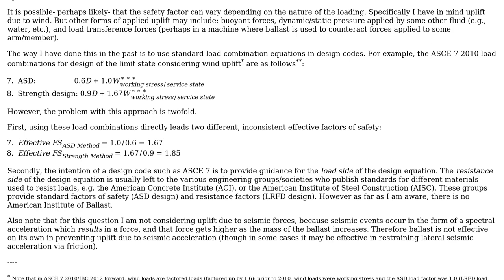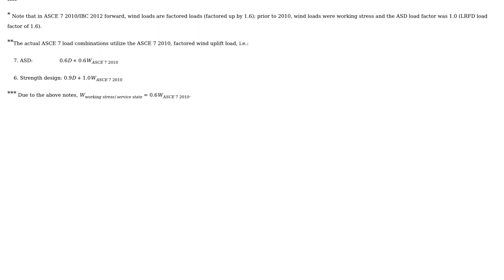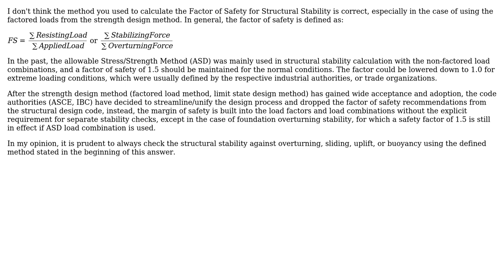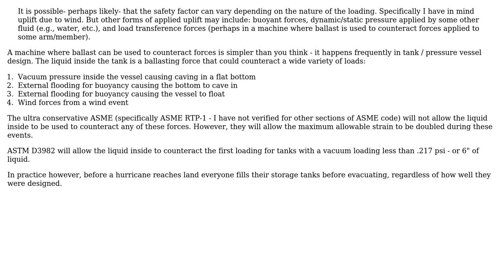Engineering: Industry standard factor of safety for ballast design (2 Solutions!!)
Engineering: Industry standard factor of safety for ballast design

With thanks & praise to God, and with thanks to the many people who have made this project possible! | Content (except music & images) licensed under CC BY-SA | Music | Images & others | With thanks to user Rick supports Monica user r13 user Mark and the Stack Exchange Network Trademarks are property of their respective owners. You are responsible for your own actions.